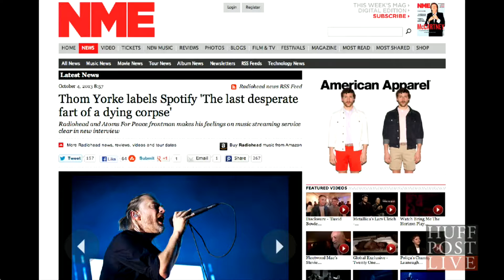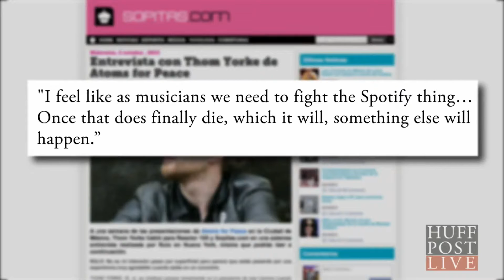A Moon Shaped Pool No Esta En Spotify | Vlog Generico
Radiohead decidió hacerme la vida imposible al no tener su nuevo album Amoonshapedpool en Spotify.
Ahora tendre que volver a mi adicción de bajar torrents en Pirated Bay y coger un virus